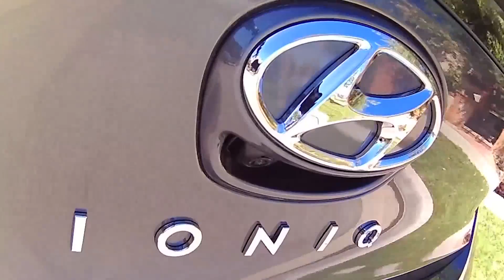2017 Hyundai IONIQ Hybrid Driving Video | AutoMotoTV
2017 Hyundai IONIQ Hybrid Driving Video | AutoMotoTV